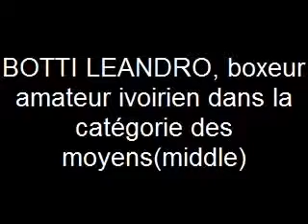ivoirian boxer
boxeur ivoirien